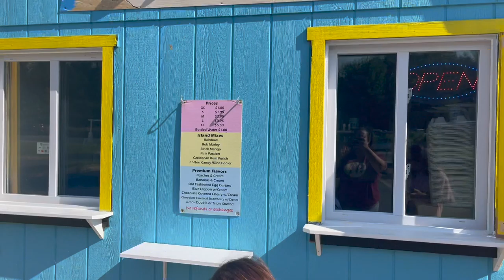REALISTIC VLOG WEEK 2 | Hospital, Breakdown, What's Happening!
Heyyyy! Today is realistic vlog week 2! In this Vlog series I am taking you along with me throughout my weeks! It's real life, it's messy, and it's so much fun! I hope you are all loving these weekly vlogs! Make sure to give me your advice below and input!

PRODUCTS MENTIONED

I SERIOUSLY appreciate it so much when you guys use my codes and links 😊 it means a lot to me guys. Thank you for always supporting me!